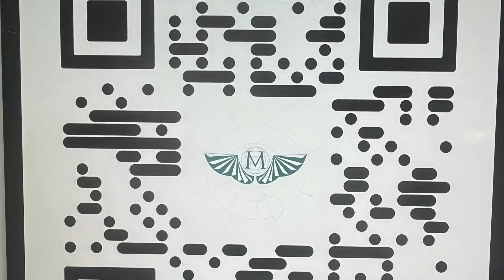Whiners aren't winners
sez